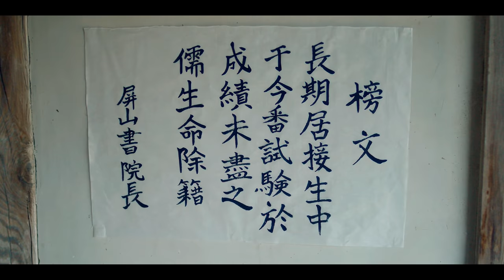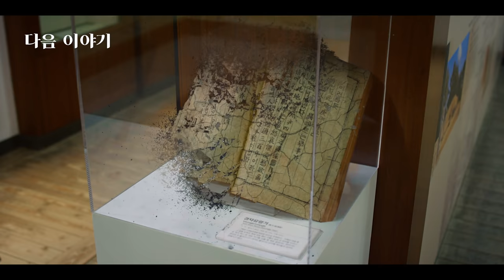나이가 어떻게 되세요? 네? 300살이요? [삼백살, 20학번]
300살 20학번 - 첫 번째 이야기

삼수 사수가 웬 말이냐 나는야 집념의 십수생!!! 😜
여심보다 시험 낙방을 더 저격🔫한다는
병산서원 최고 고인물 삼인방!

그들은 이번 시험만큼은 붙고야 말겠다며
점점 무모한 계획을 세우는데...

어쩌다보니 300살 20학번이 되어버린 이들의
좌충우돌 NEW 조선 탈출기 ! 👊🏼

✨즐거운 집콕생활✨을 위해
웹드라마 리뷰 이벤트도 '현재' 절찬리에 진행중 !

[현대판 과거시험 이벤트]
🔎 참여 기간 : 02.11(목) ~ 02.21(일)
🏆 당첨자 상품 : 문화상품권 30만원 / 10만원(2명) / 5만원(3명) / 피콜 세트(10명)

많은 관심과 참여 부탁드립니다 ꉂꉂ(ᵔᗜᵔ*)

Vietnamese Sub : Lee Sejin Vietnam Fanpage _ Ngoc Ha(Ngọc Hà)
Greek Sub : Δοβλέτογλου Ευτυχία – Korean Dramas (Greek Fans)